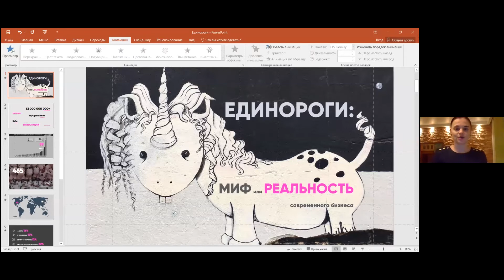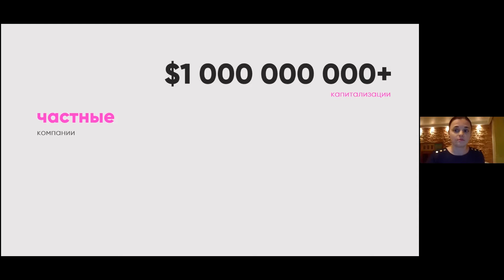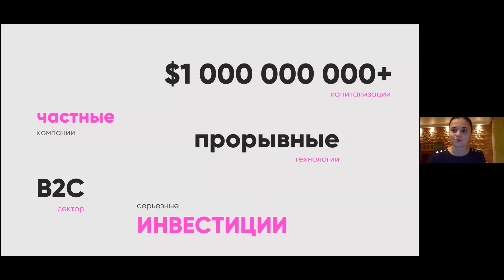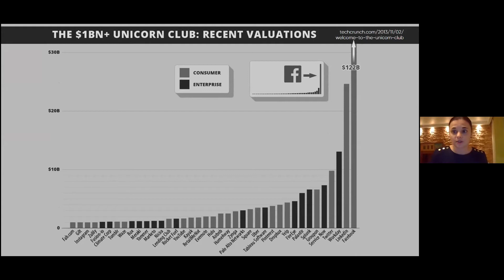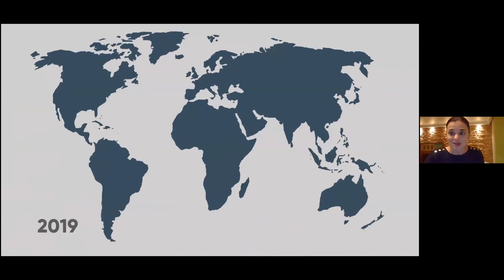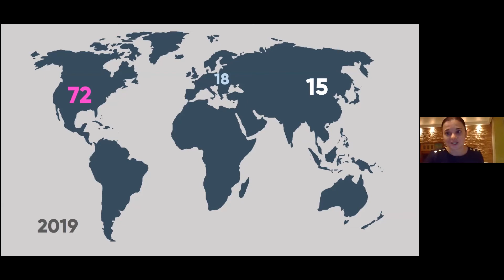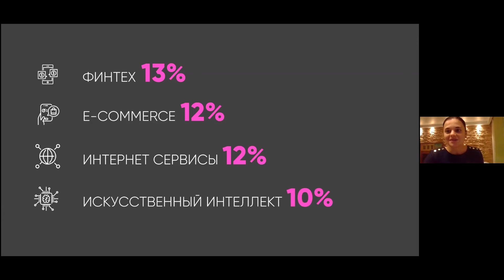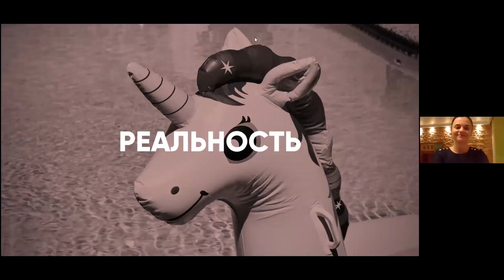006 Речь №5 Валерия Холодкова